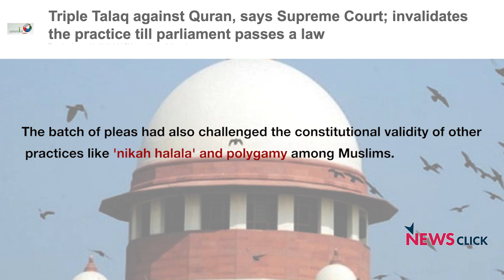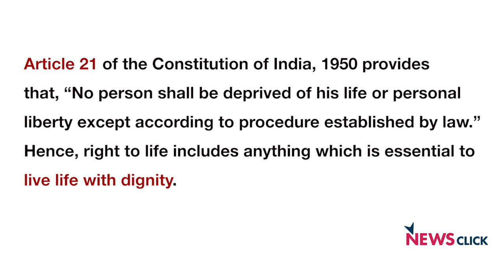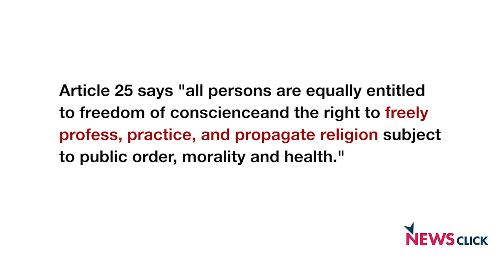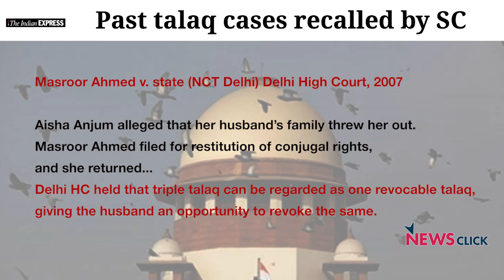Anand Grover Walks us Through the Triple Talaq Verdict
Tripti Tandon from Lawyers Collective talked to Senior Advocate Anand Grover on the recent Triple Talaq judgement. He had appeared from the side of Bharatiya Muslim Mahila Andolan. The issues of polygamy and 'nikah halala' were also raised by the petitioners, but the court only focussed on Triple Talaq. Many historical judgements in the past led to the present judgement.